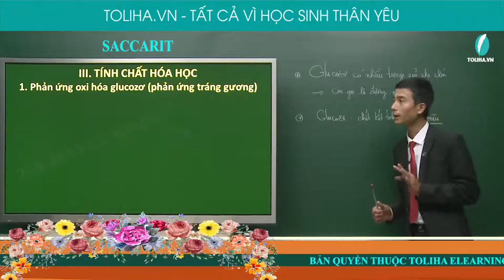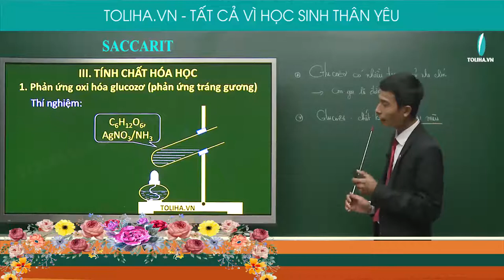Saccarit - Hóa Học Hữu Cơ lớp 9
Saccarit

- Quan điểm giảng dạy: Thầy tận tâm - Trò tiến bộ.